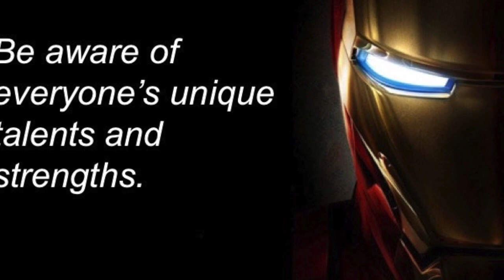AVENGERS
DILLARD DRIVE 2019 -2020